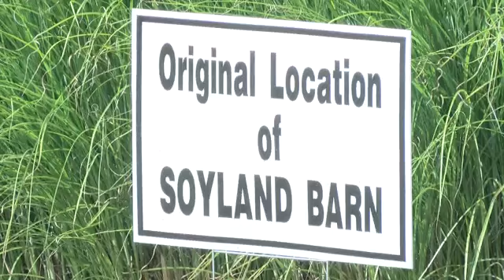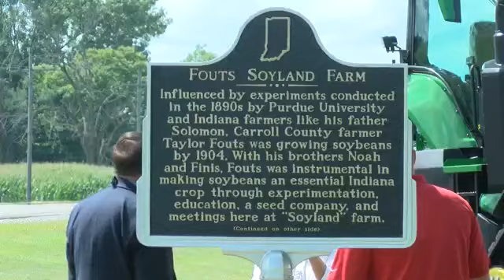Dedication held at Carroll County farm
100 years ago, the American Soybean Association was founded on the Fouts Soyland Farm in Camden. Today, the farm was dedicated with a historical marker.